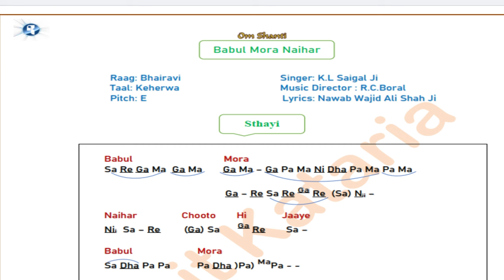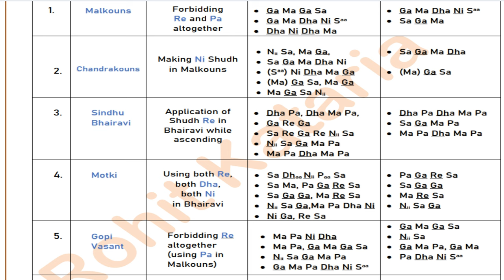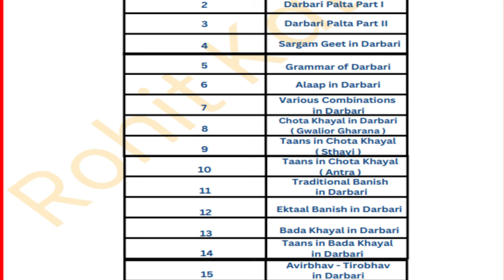Babul Mora Complete Tutorial| Raag Bhairavi Based Thumri of K.L Saigal|भैरवी में विरह रस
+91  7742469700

Wbsite For Online Courses on Various Raags, Songs & Riyaz

Support Youtube Channel by Clicking